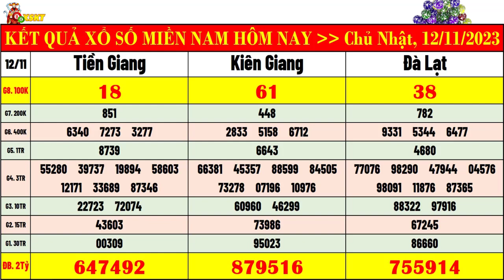Kết quả xổ số miền nam hôm nay ngày 12/11/2023 | xsmn: xs tiền giang, xs kiên giang, xs đà lạt